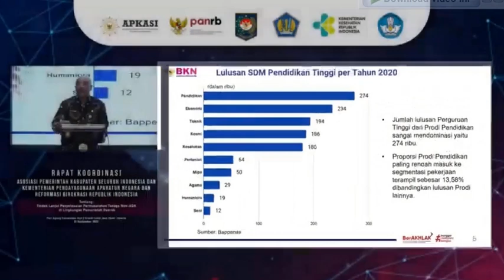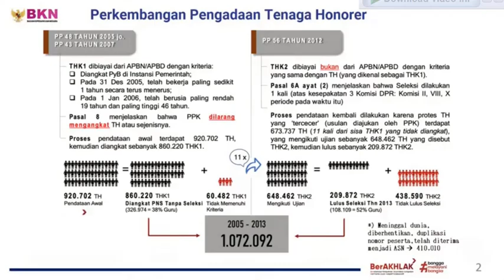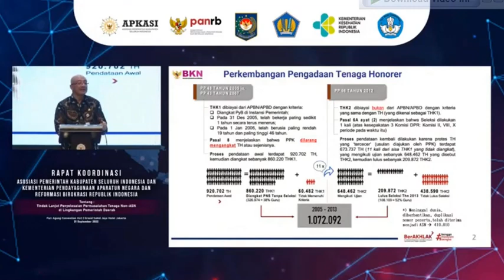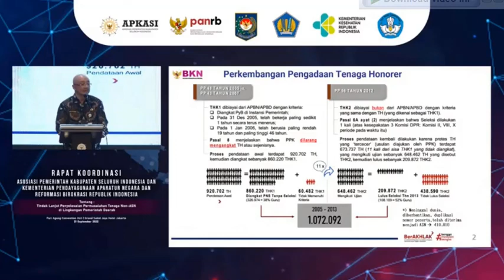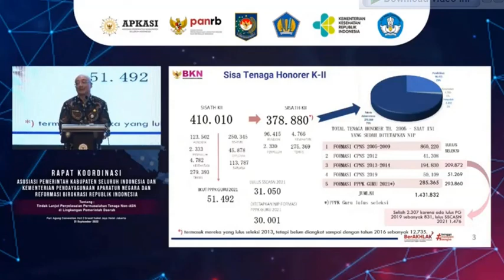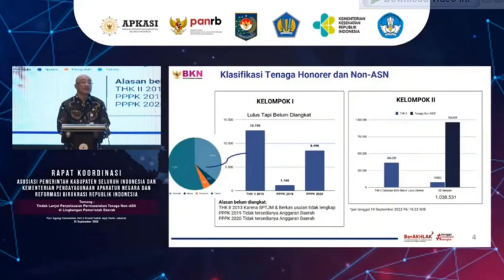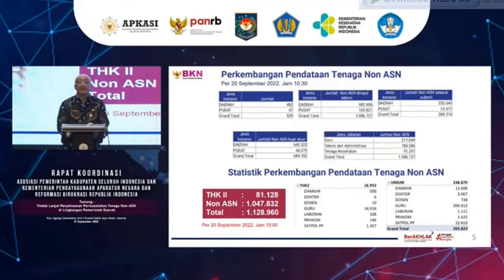Para HONORER Pasti Senyum Kecut Mendengar Pernyataan Kepala BKN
Rencana ke depannya menurut kepala BKN adalah memberikan persaingan yang sehat antara Freshgraduate (guru lulusan baru) dan honorer lama. Freshgraduate akan diberikan kesempatan untuk menjasi ASN karena dinilai lebih potensial.